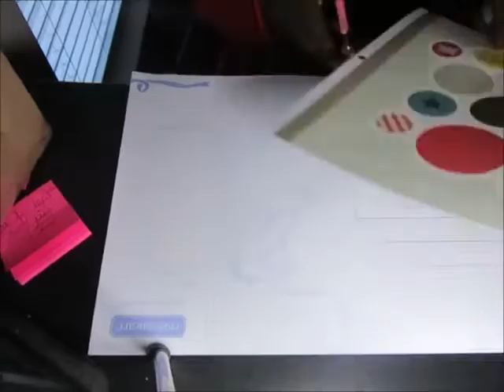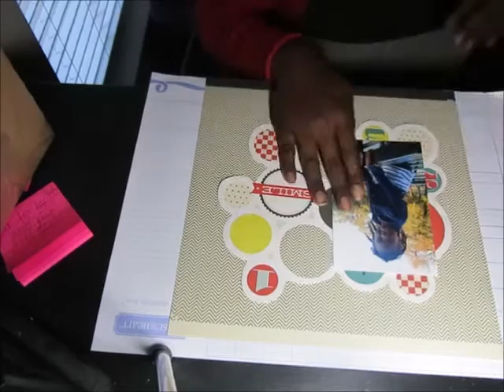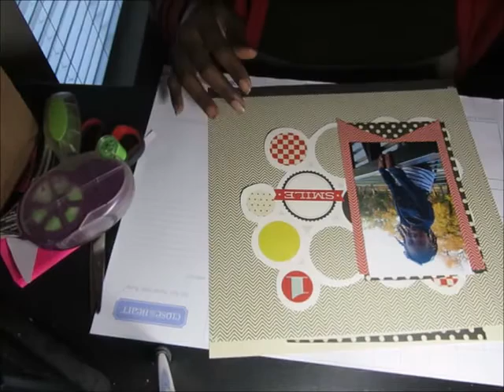Scrapbook Layout Process Beautiful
Scrapbook Layout Process  Beautiful!! 12x12  layout of my daughter at the age of 6 . The wood veneers by HS and SC are the inspiration for this layout.